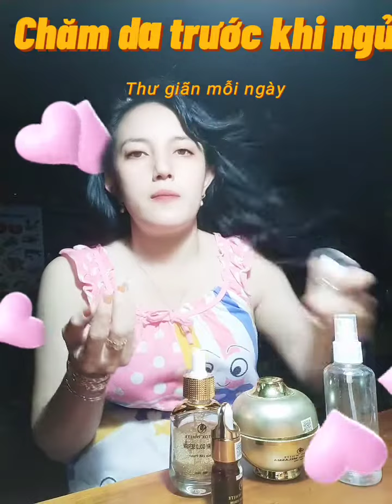Cách chăm sóc da đúng quy cách trước khi ngủ - Kim Xuân Skincare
Trước khi ngủ nên chăm sóc da đúng theo một quy cách kĩ. Vì buổi tối da chúng ta ở quá trình phục hồi và tái tạo.
Có 4 bước cơ bản
- Làm sạch da
- Điều trị các vấn đề của da
- Cấp ẩm cho da
- Kem dưỡng ẩm